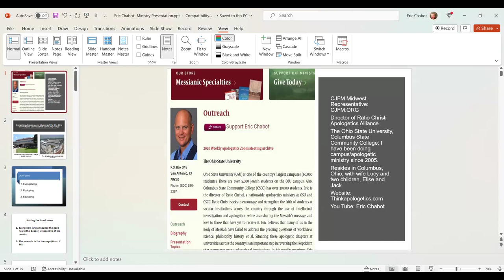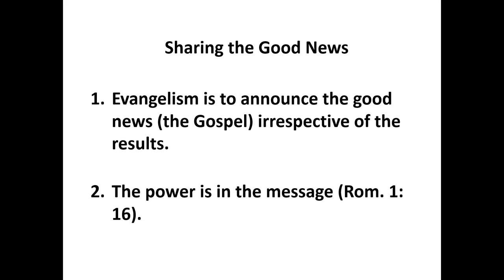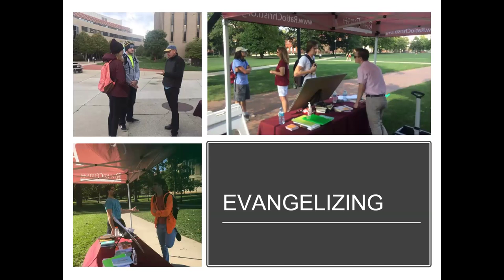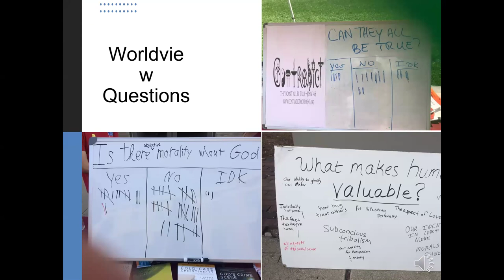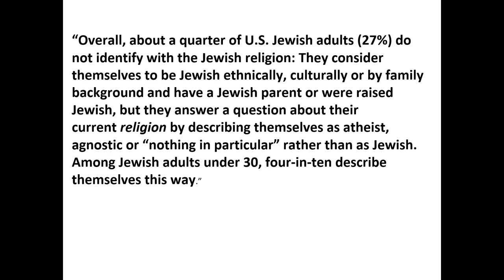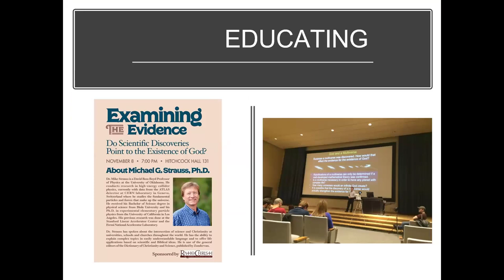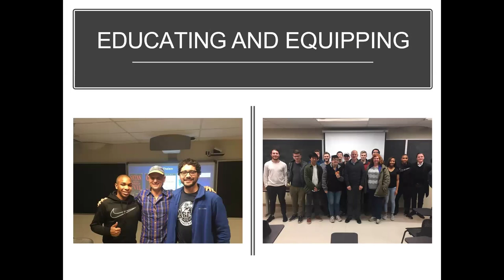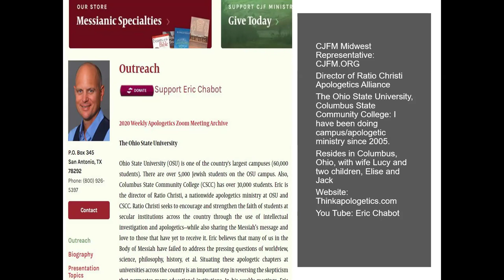Ministry Presentation: Doing Outreach and Apologetics on College Campuses in Columbus, Ohio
In this clip, I discuss what we do in our ministry here at The Ohio State University and Columbus State Community College here in Columbus, Ohio.